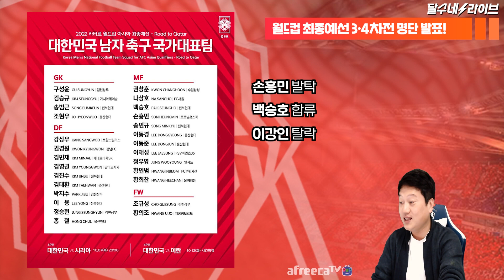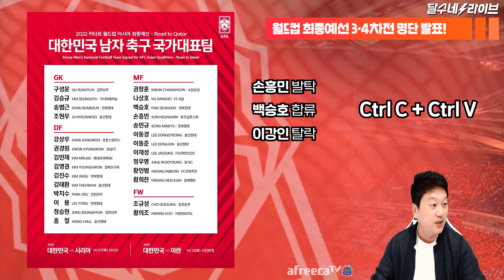왜 골키퍼 4명? 손흥민 휴식? 백승호 합류! 이강인 제외는 차라리 잘 된 일 [달수네라이브]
골키퍼 4명으로.. 전술적인 변화를 준다...??